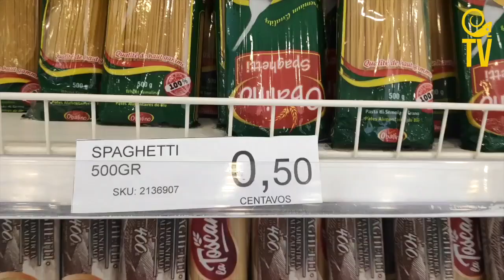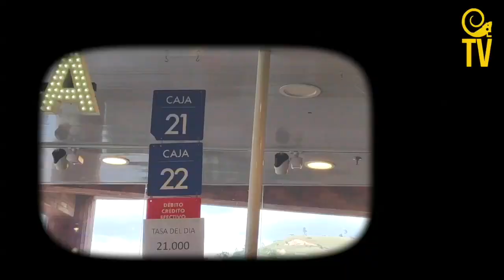Estos son los precios referenciales en dólar paralelo de traki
La tienda por departamentos Traki tiene fijado el precio de toda su mercancía a la moneda estadounidense, aunque los clientes pueden cancelar en la divisa extranjera o en bolívares soberanos al cambio del día.

Durante un recorrido realizado por el equipo de LaIguana.TV se pudo comprobar esta modalidad de pago que se ha vuelto bastante común en los establecimientos del país, pese a que la única moneda de curso legal en Venezuela es el Bolívar.

Traki ha sido de las primeras tiendas en el país en ofrecer distintas formas de pago. También aceptan transferencias en moneda extranjera.